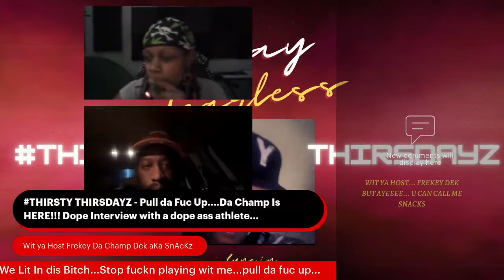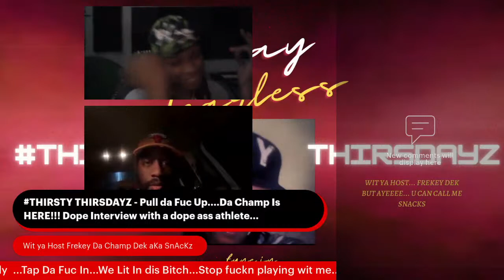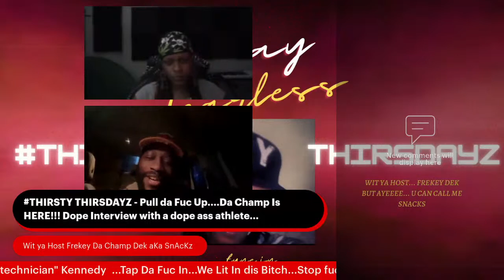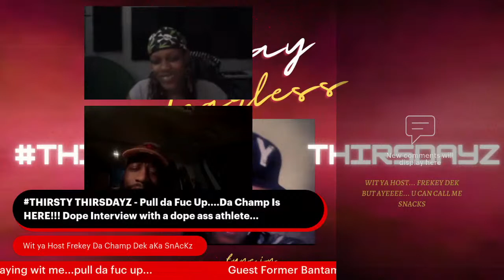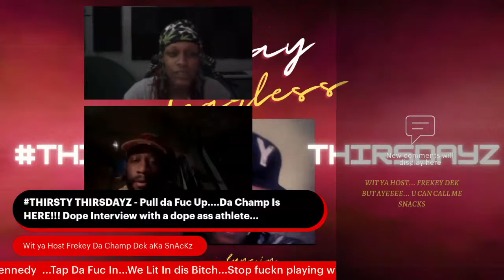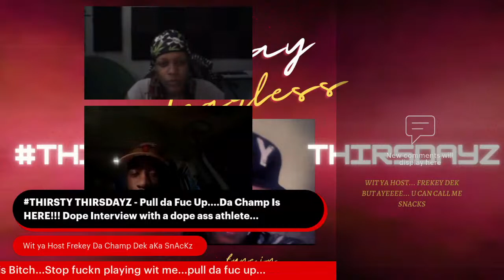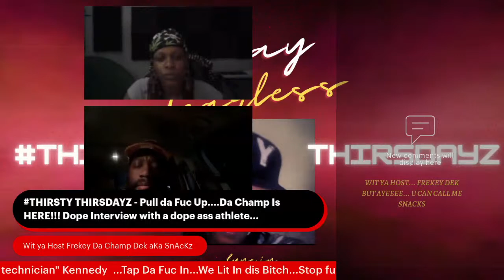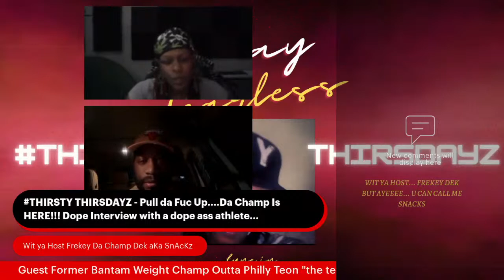"The Incredible Journey of Former Boxing Champion Teon Kennedy: A Must-Watch Podcast Interview"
In this captivating podcast interview on ThirstyThirsdayz Wit ya Host Snackz, former boxing champion Teon Kennedy shares his incredible journey, from growing up in Philadelphia to becoming a professional boxer and winning multiple championships. Kennedy's story is one of perseverance, determination, and resilience, as he overcame numerous obstacles and setbacks to achieve his dreams. With candid insights and personal anecdotes, Kennedy offers a unique perspective on the world of boxing, as well as valuable life lessons for anyone striving to achieve success in their own endeavors. Whether you're a boxing fan or simply looking for inspiration, this is an interview you won't want to miss.